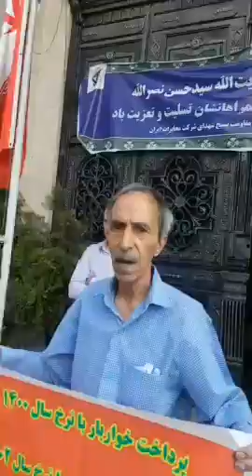تهران - تجمع اعتراضی باز نشستگان مخابرات تهران - دوشنبه ۱۶ مهر۱۴۰۳